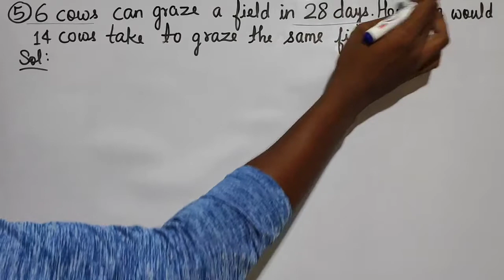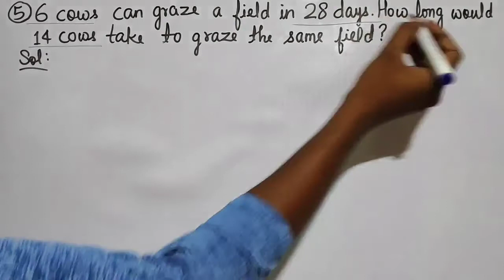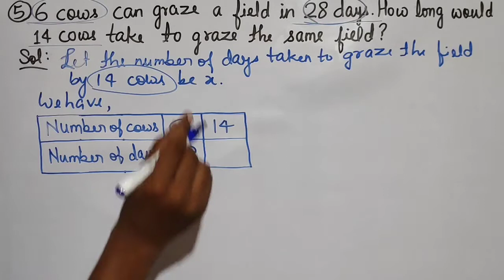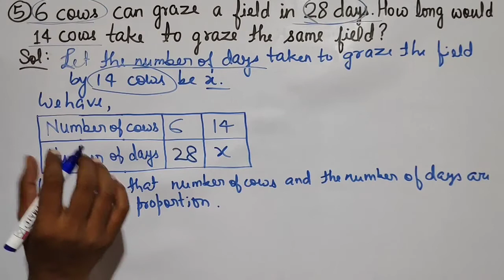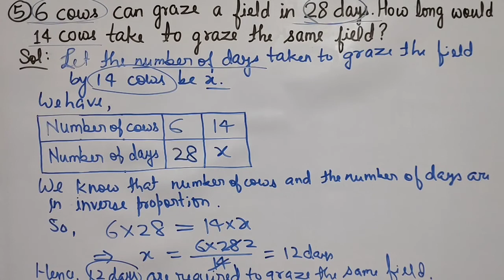Q.5 - EXERCISE 12B - Chapter 12 Direct and Inverse Proportions - CLASS 8 RS Aggarwal Maths Solutions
5. 6 cows can graze a field in 28 days. How long would 14 cows take to graze the same field?
RS Aggarwal Chapter 12 Direct and Inverse Proportions Ex 12B class 8 Math solutions